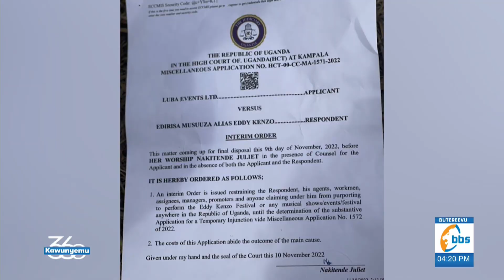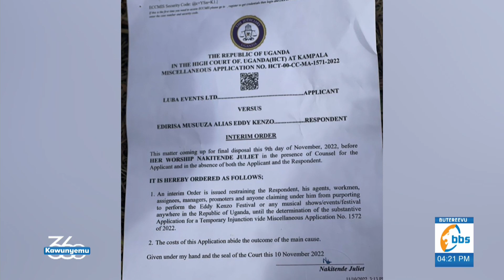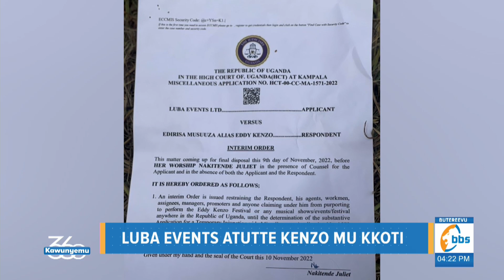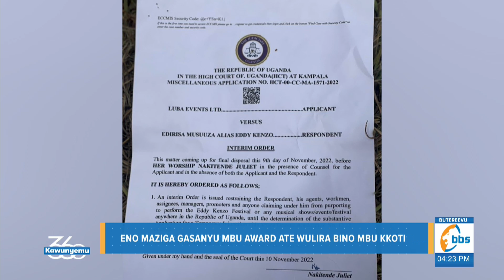Luba Events atutte Kenzo mu kkooti, agamba tajja kukkiriza kukaabira bwerere